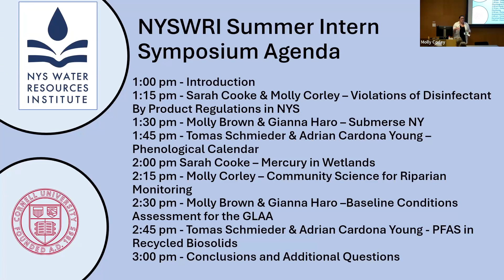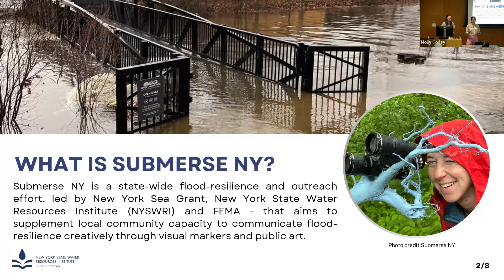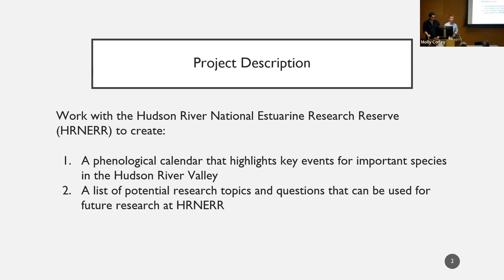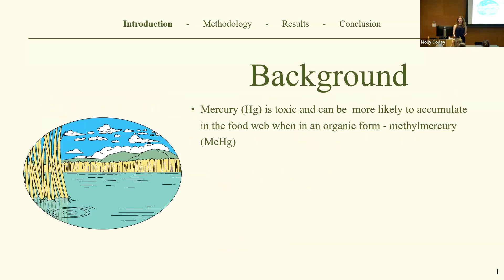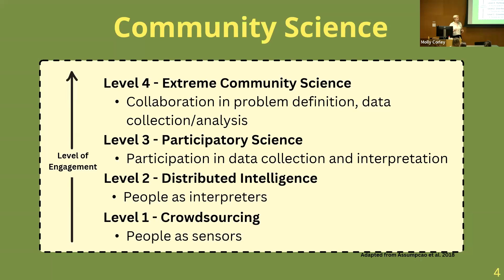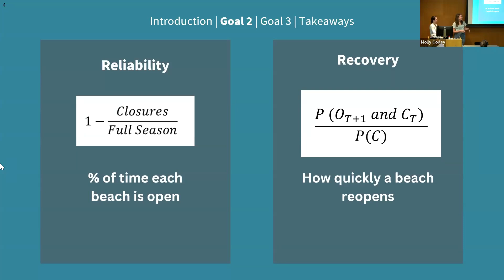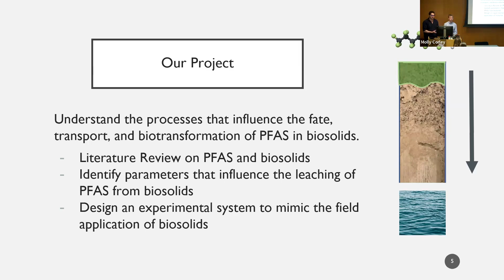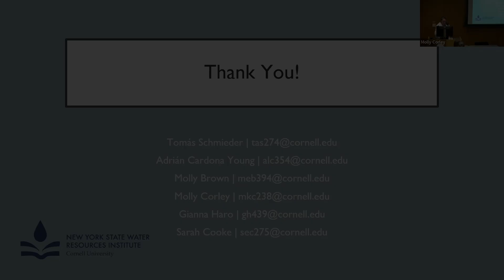WRI Intern Symposium 2024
The mission of the New York State Water Resources Institute (WRI) is to increase awareness of emerging water resource issues and identify creative ways to improve the management of water resources in New York State and beyond. With focuses on water resources infrastructure, watershed resiliency, and the human-water interface, interns from this summer present their research on a number of different topics spanning a wide range of disciplines.

Chapters:
0:00 Introduction (Kristen Hychka)
9:00 Violations of Disinfectant By Product Regulations in NYS (Sarah Cooke & Molly Corley)
23:35 Submerse NY (Molly Brown & Gianna Haro)
38:43 Phenological Calendar (Tomas Schmieder & Adrian Cardona Young)
55:02 Mercury in Wetlands (Sarah Cooke)
1:09:47 Community Science for Riparian Monitoring (Molly Corley)
1:24:40 Baseline Conditions Assessment for the Great Lakes Action Agenda (Molly Brown and Gianna Haro)
1:38:38 PFAS in Recycled Biosolids (Tomas Schmieder & Adrian Cardona Young)
1:58:35 Conclusion(Kristen Hychka)